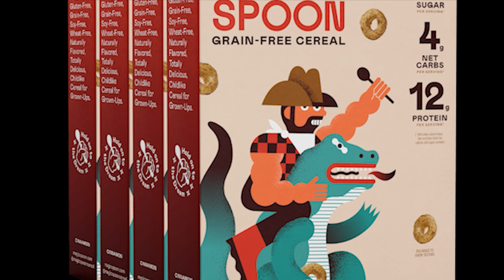The Kings Daughter | Marie Anne de Bourbon | A True Story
In this video I will be taking you to 17th and 18th century France. This was a time where King Louis the 14th would assert his power by his rule of absolute monarchy. Usually a King or Queen is limited to their decisions or law making by the government or lords governing their own lands. However, with absolutism the king is limited by no means and has absolute power, he is not bound or restricted by any governing body, as King Louis the 14th would say often, “I am the state.”